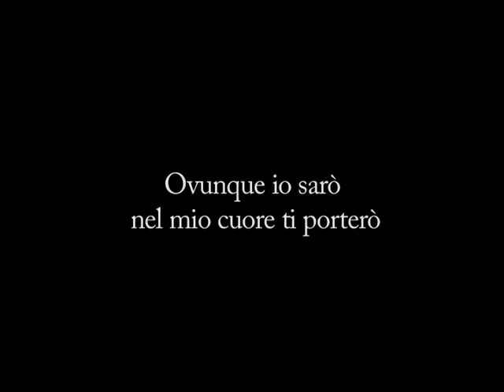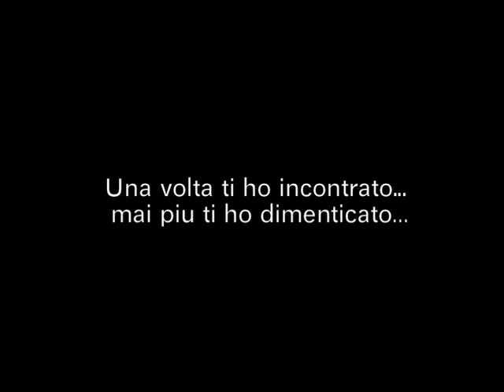The Wave 2013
Quando ci si vuole veramente bene e con il cuore sincero, sereno e umile, allora i sentono dentro le vibrazioni d'amore che ci fanno gustare le vibrazioni celesti che è l'Amore di Dio.